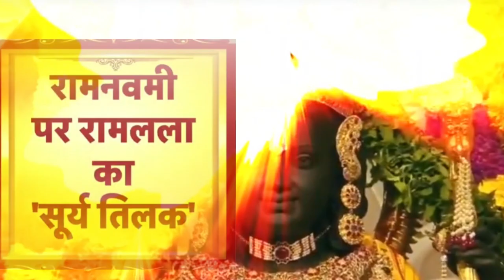नव्य-भव्य मंदिर में आज जन्मेंगे रामलला, होगा सूर्य तिलक।